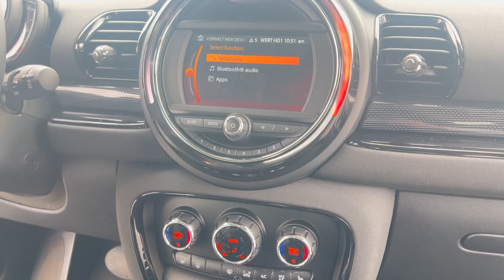2019 MINI Cooper S Clubman ALL4 Classic AWD 4D Wagon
Recent Arrival! CARFAX One-Owner. Clean CARFAX. Priced below KBB Fair Purchase Price!

Our Accident Free, One Owner 2019 MINI Clubman Cooper S ALL4 AWD Hatchback is proudly presented in Chili Red! This nimble Hatchback has plenty of zip with its Turbocharged 2.0 Liter 4 Cylinder that generates 189hp while paired with an 8 Speed Automatic transmission for smooth passing power. This All Wheel Drive team rewards you with the legendary performance that is synonymous with MINI as well as near 30mpg on the open road. The largest MINI, our Clubman Cooper S boasts sleek sophistication with black wheels, dual exhaust tips, fog lights, and a sculpted body that turns heads.

Open the door of our Cooper S ALL4 to find space for five along with distinct British craftsmanship. Keyless entry, a leather steering wheel, dual-zone automatic climate control, upscale seating, and multi-color ambient lighting make each trip feel like a joyride. Thanks to the MINI Connected interface, you can stay seamlessly connected. You'll appreciate Bluetooth, smartphone app integration, and an impressive sound system featuring HD radio and an auxiliary audio jack.

Safety is a priority at MINI and you can rest assured that your Clubman is well-equipped with anti-lock brakes, stability/traction control, front knee airbags, side curtain airbags and front-seat side airbags. With all the style, space, and security you desire, this is a fantastic choice! Save this Page and Call for Availability. We Know You Will Enjoy Your Test Drive Towards Ownership!

23/31 City/Highway MPG Chili Red 2019 MINI Cooper S Clubman ALL4 4D Wagon 2.0L I4 16V Automatic AWD